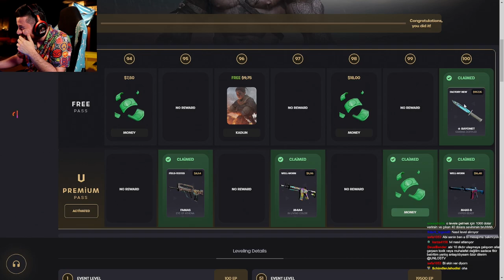UNLOST BEDAVA KASADAN BIÇAK ÇIKARTIYOR KEYDROP